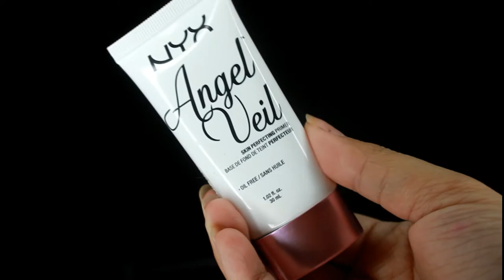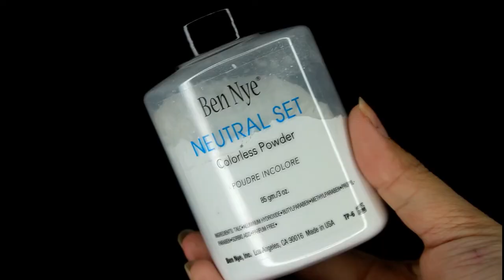Barbie Makeup Inspired Look | Makeup By Leiram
Barbie Makeup Inspired Look

Hey guys! So here is my barbie inspired makeup look even though I'm not that girl who wears pink :) This was a request and it gave me an idea. Tell me what you think about guys and let me know down the comment section below what you want me to do next! xoxo

S N A P C H A T |

PRODUCTS USED:
NYX Angel Veil Primer
Celeteque Photo ready foundation
Maybelline Instant Age rewind concealer
BEN NYE Neutral Setting powder
ABH Dipbrow Pomade in Medium brown
NYX HD Eyeshadow base
SUESH Custom eyeshadow palette
theBalm Cosmetics Nude tude palette
SLEEK Ink Pot
Wicked Lashes and any Individual lashes (for bottom lashes)
MAC Studio Fix powder in NC45
NYX Matte Lipstick in Shocking Pink

BRUSHES USED - JESSUP BRUSHES